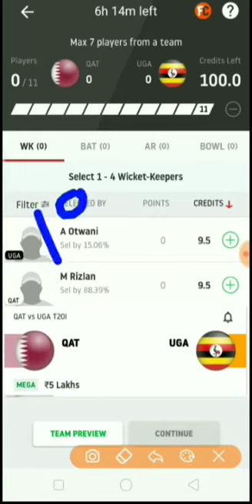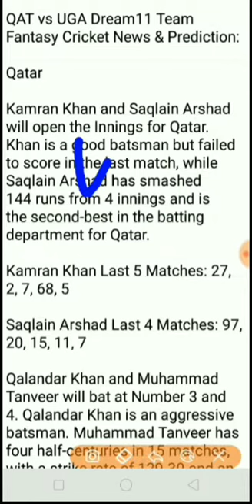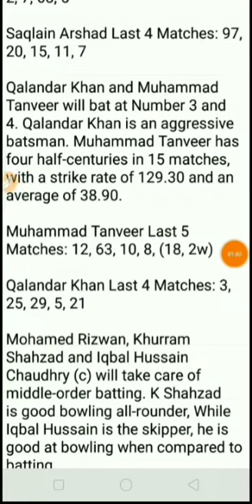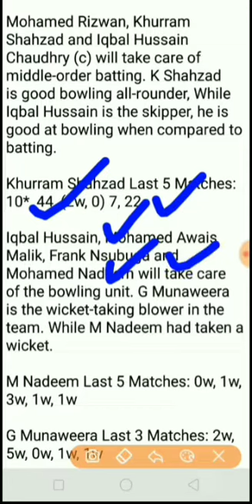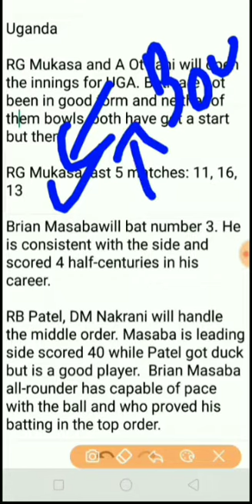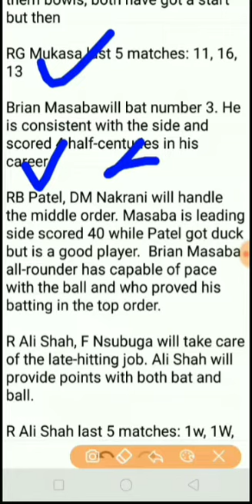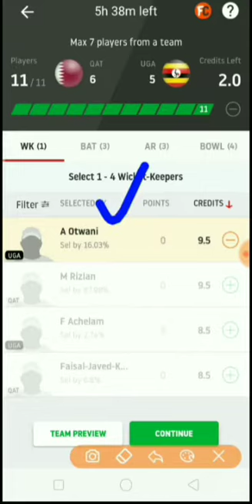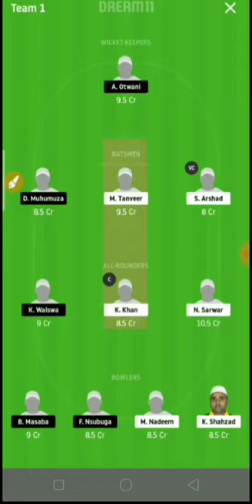QAT vs UGA dream11 team,qat vs uga dream11 today,qat vs uga 1st t20 dream11team,uga vs qat dream11